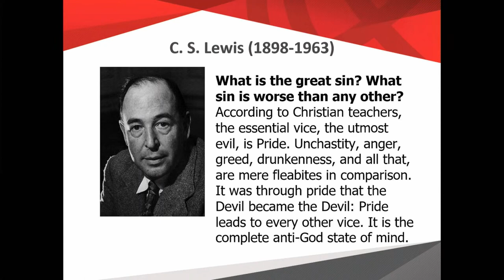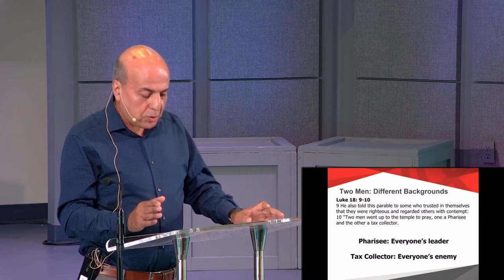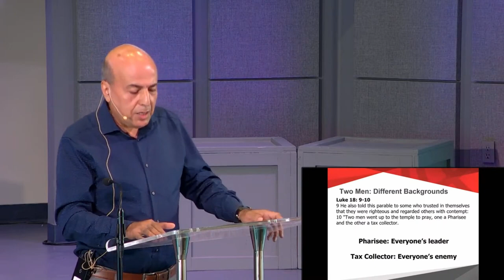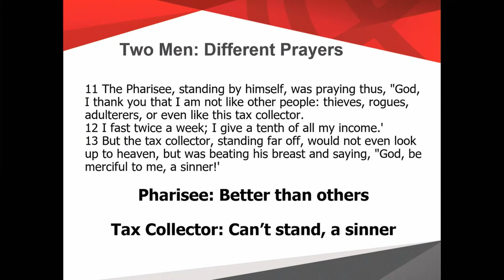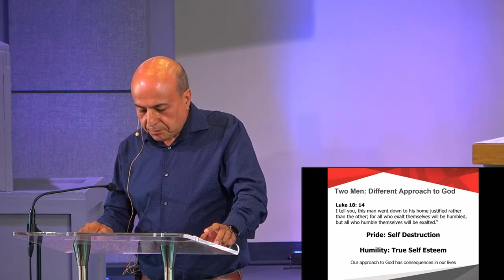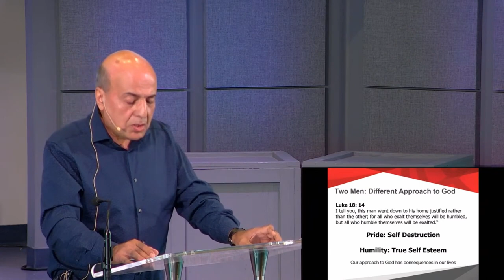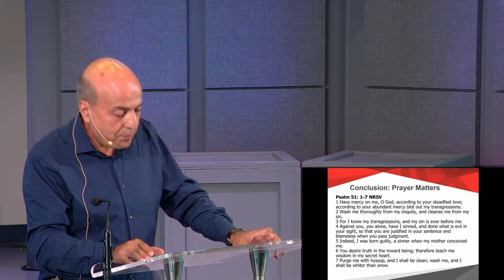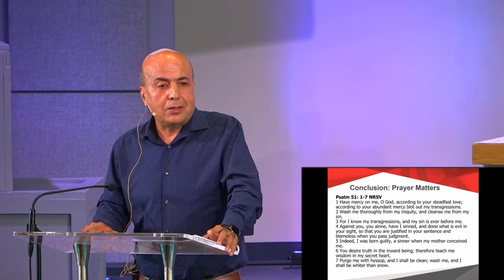Parables of Jesus: Stories Worth Living - Message 1 | The Pharisee & Tax Collector | Shoaib Ebadi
Shoaib Ebadi challenges the FGMB congregation and its preconceptions with a thoughtful message drawn from Luke 19.